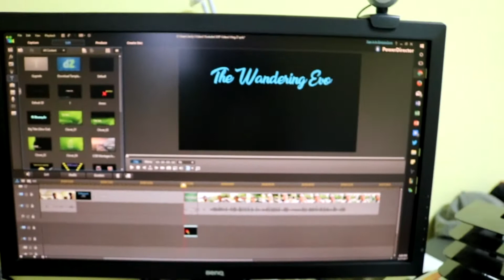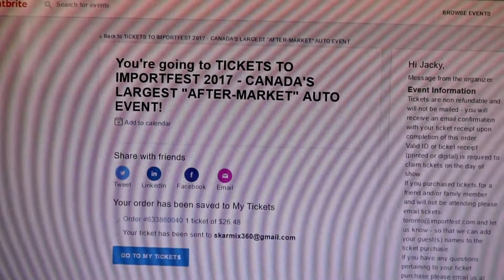GETTING ME THOSE IMPORTFEST TICEKTS!!!